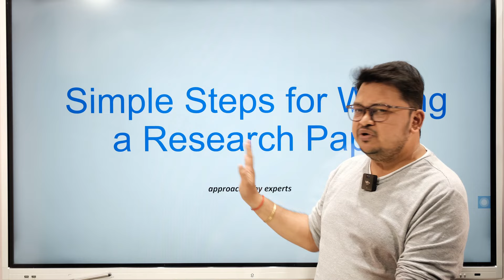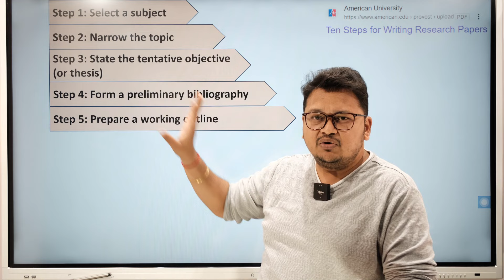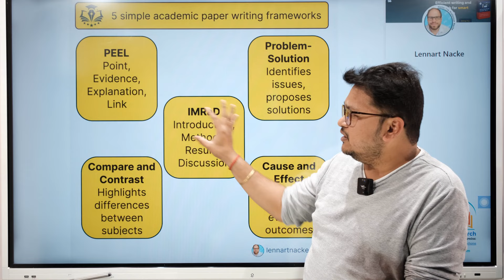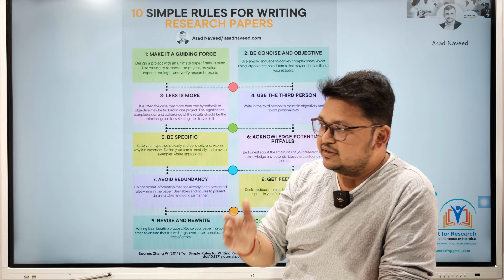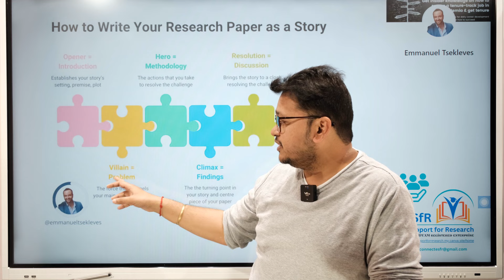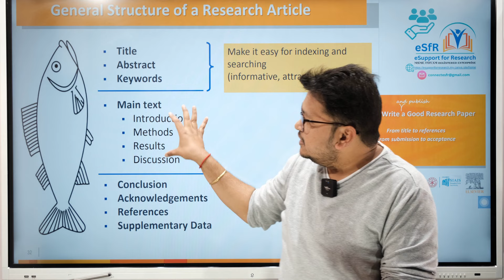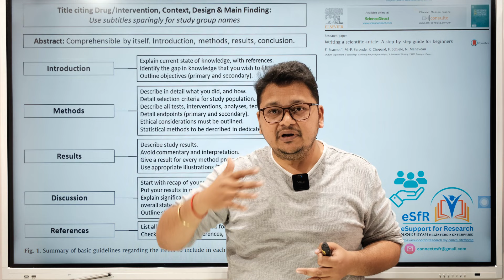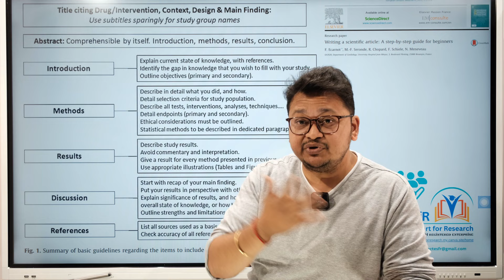Simple Steps to Write a Research Paper || Hindi | Dr. Akash Bhoi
✅Learn to know:
how to write a paper
Paper structure
IMRaD Paper format
Where to begin writing an article.
What approaches for writing a paper.

☑️My gears & suggested equipment's for shooting 📹 & editing YouTube videos💻:
↪️Camera Tripod
↪️Blue Yeti Microphone
↪️Wireless Microphone
↪️Shotgun Mic
↪️Interactive Digital Board
↪️Laptop for Recording
↪️Laptop for Editing
↪️LED Video Light
↪️Softbox for LED Video Light
↪️Drawing Pen Tablet

Kind Regards
​Dr. Akash Kumar Bhoi🎓
Researcher (World's Top 2% Scientists 2022, 2023)

📢Our (e🌐Support for Research) intention is to help Indian students and researchers to know basic concepts, tools and ethics what will help them to plan, analyze and design their Research Projects, Research Publications and Research Journey. Our videos are meant to provide support platform for students and researcher in higher education across the globe 🌏.